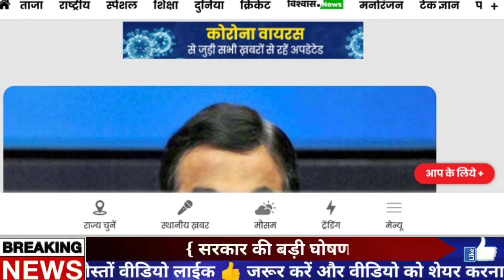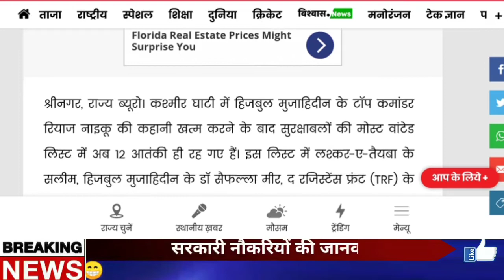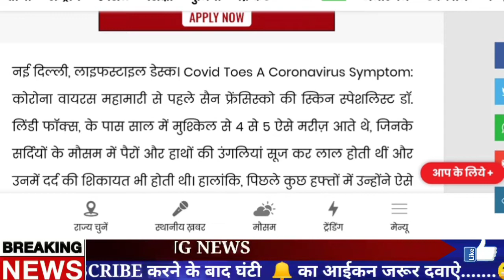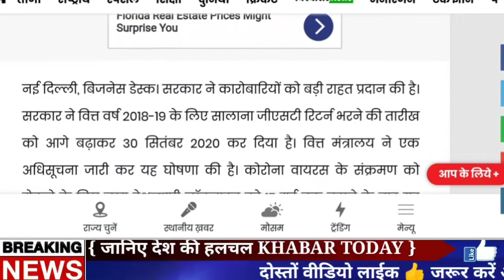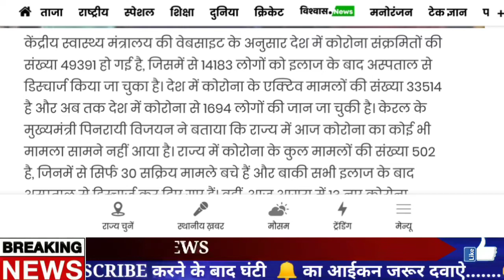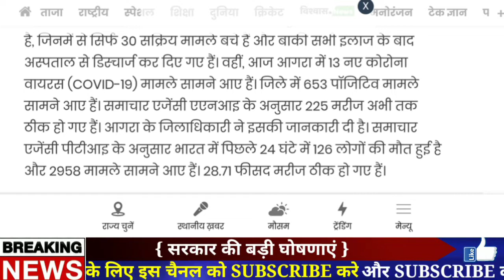Today breaking news , आज के ताजा समाचार , 6 मई 2020 , 5 बड़ी खबरें up news, bihar news